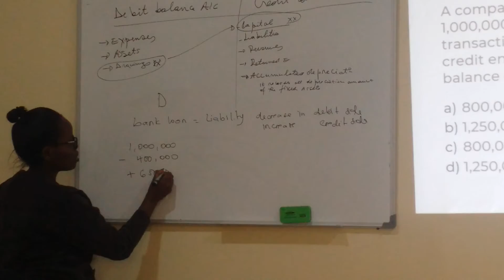ACR-Accounting Academy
ACR, is providing training on the best Accounting practices to the young professional Accountants in Rwanda.

visit us at MIC building 4th floor next to IGIHE, Kigali Rwanda